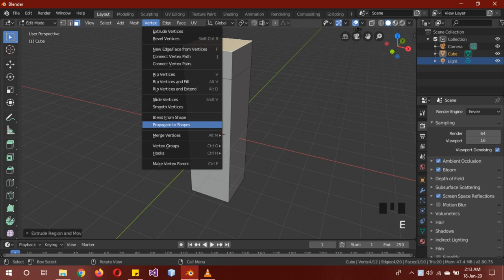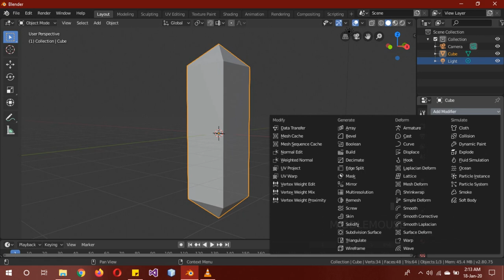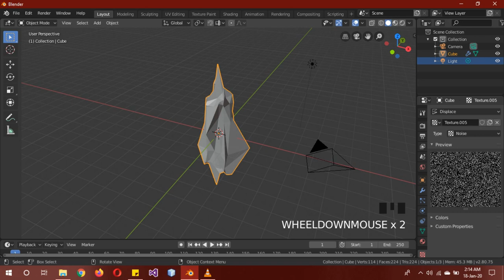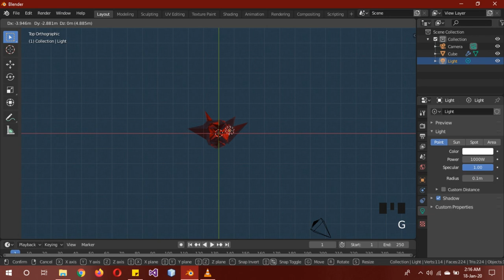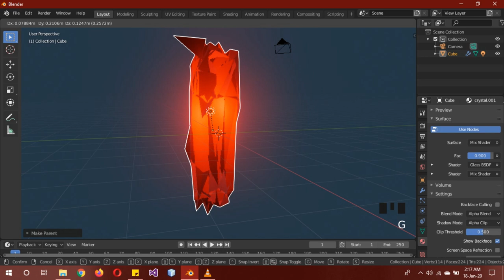Crystal Material for Blender 2.8 Eevee part 1 in Urdu/Hindi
Here is a beautiful, dare I say it gorgeous glowing crystal material for blender 2.8 that works for eevee render engine using a loop hole.